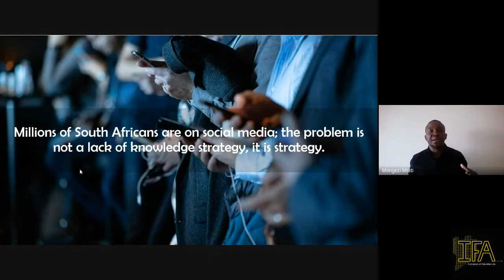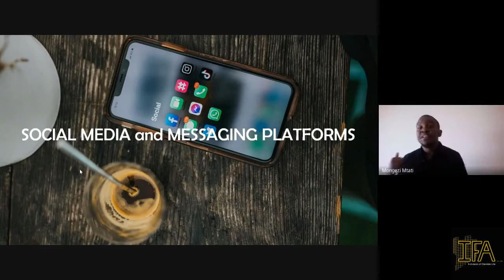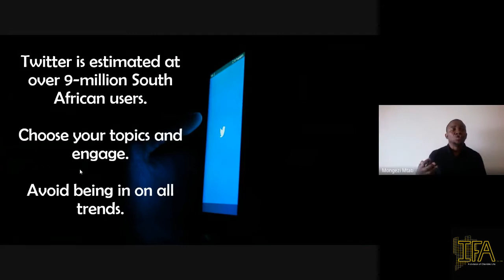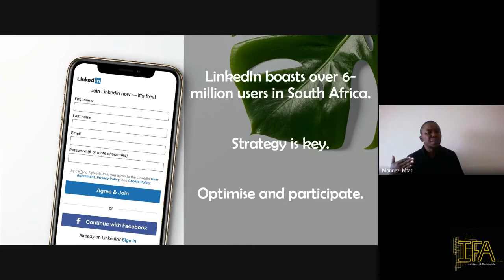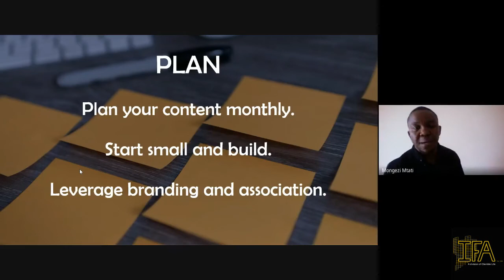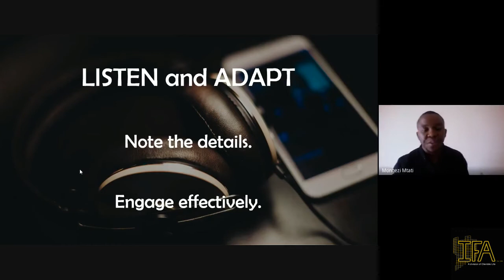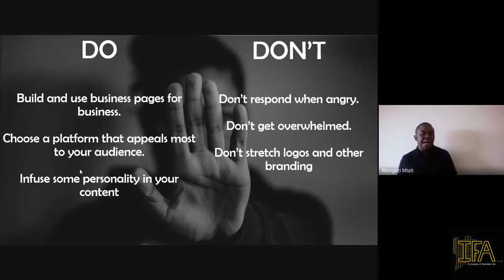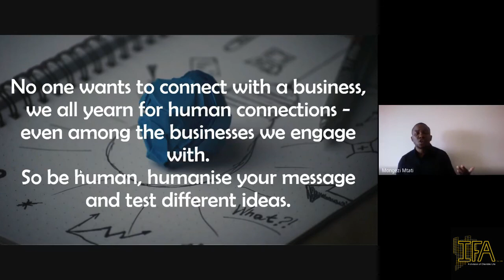Social Media Tips for Running Your Business | Mongezi Mtati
All you need to know about using social media as a key tool in running and driving your business
By Mongezi Mtati